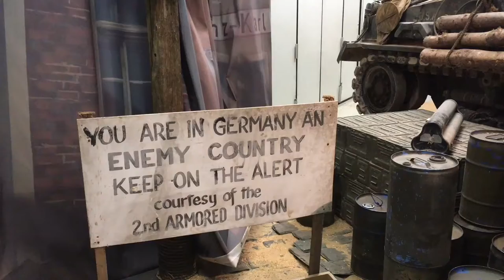Sherman M4A2E8 "Fury" walkaround at the Tank Museum Bovington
A quick walk around of the tank that was used in the film Fury before Tiger day 2016.